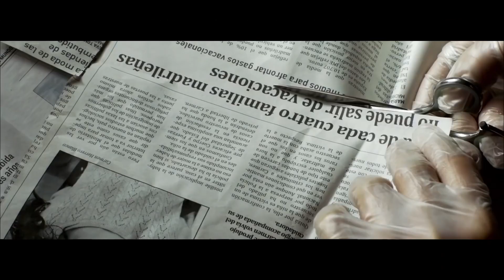Svi znaju / Oficijelni trejler/ Na mojoff.net!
Priča prati Loru koja putuje sa porodicom iz Buenos Ajresa u rodni grad u Španiji na sestrino venčanje. Usred veselog porodičnog okupljanja i proslave, njena starija ćerka biva kidnapovana. U teškim danima koji slede, rastu tenzije među članovima porodice i poznanicima, a duboko čuvane tajne izlaze na videlo.